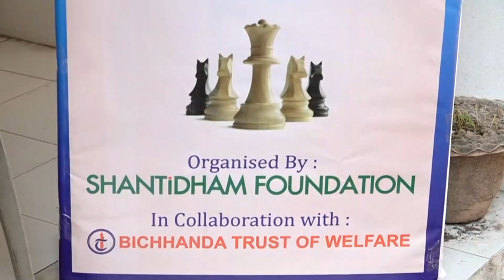ଶାନ୍ତିଧାମ ଫାଉଣ୍ଡେସନ ତରଫରୁ ରାଜ୍ୟ ସ୍ତରୀୟ ଚେସ ପ୍ରତିଯୋଗିତା ଅନୁଷ୍ଠିତ ହୋଇ ଯାଇଛି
ଶାନ୍ତିଧାମ ଫାଉଣ୍ଡେସନ ତରଫରୁ ରାଜ୍ୟ ସ୍ତରୀୟ ଚେସ ପ୍ରତିଯୋଗିତା ଅନୁଷ୍ଠିତ ହୋଇ ଯାଇଛି । ଏହି ପ୍ରତିଯୋଗିତାରେ ରାଜ୍ୟର ବିଭିନ୍ନ ଜିଲ୍ଲାର ପ୍ରତିଯୋଗୀ ମାନେ ଅଂଶଗ୍ରହଣ କରିଥିଲେ । ୱାର୍ଲଡ଼ ବ୍ରେଲି ଡେ ଅବସରରେ ଦୃଷ୍ଟିହୀନ ଚେସ ଖେଳାଳିଙ୍କ ମଧରେ ଚେସ ଟ୍ରନାମେଣ୍ଟ ଆୟୋଜିତ ହେଉଛି ।